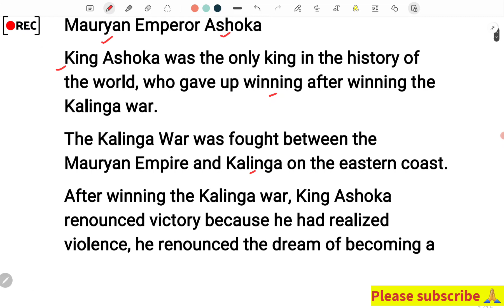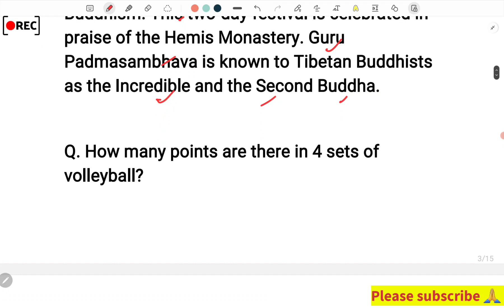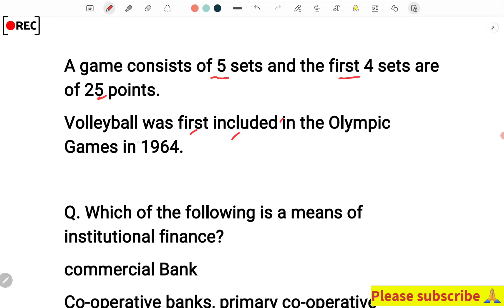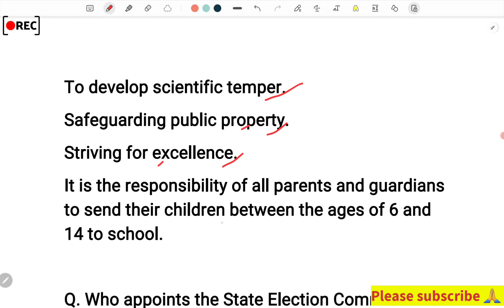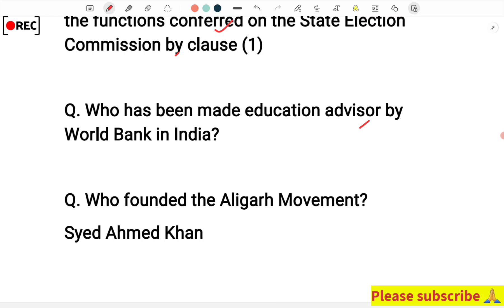SSC CGL Tier 1 Exam 18 July 2nd Shift Analysis | ssc cgl tier 1 exam analysis 2023 | cgl exam review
♦️ Your Queries ♦️

18 july kaise aaye paper exam review ssc cgl tier 1

ssc cgl 18 july 2nd 2023
crpf 17 july 2nd shift analysis
ssc cgl tier-1 previos year paper
crpf tradesmen 1 july 2nd shift analysis
crpf tradesman 1 july 2nd shift gk analysis

ssc cgl 2nd shift analysis

ssc mts 18 july 2nd shift shift exam analysis today,cgl tier 1 shift 2 exam analysis
18 july 2nd shift shift cgl
ssc chsl exam review
ssc cgl 18 july 2nd shift analysis
ssc mts all subjects analysis today 18 july 2nd shift